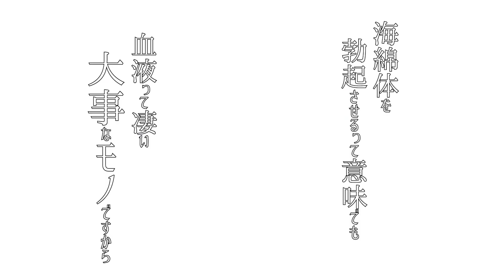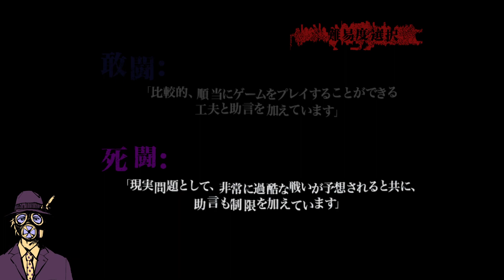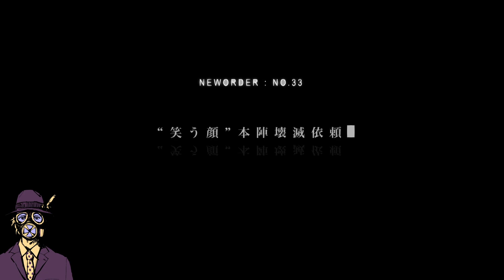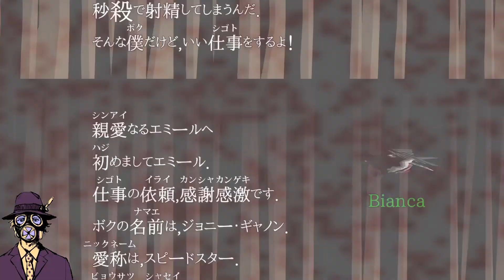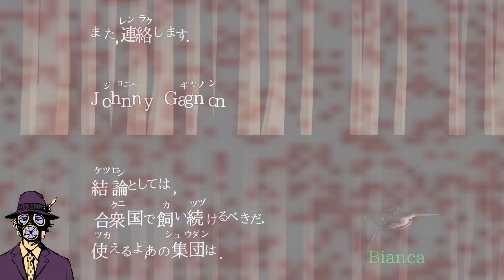【多層人格アドベンチャー】killer7（キラー7）をオトナ向け実況プレイ 01【Target00：天使・前編】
超人的な能力を持つ殺し屋集団「killer7」を主人公として、怪物的テロリスト集団「笑う顔」との戦いを描く。カルト的人気を誇るアクションアドベンチャーゲームを オトナ向け実況 プレイ。動画は月水金公開中。